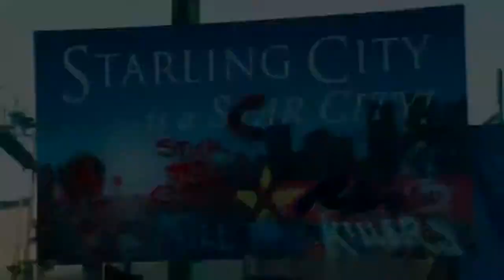Arrow Season 2 Official Trailer [HD]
I DON NOW OWN THIS VIDEO